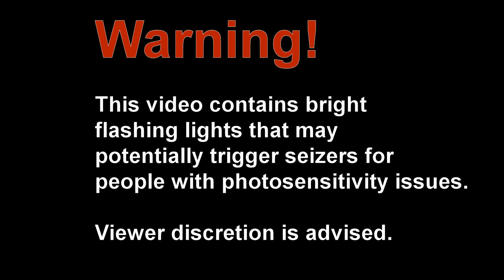Tessa Violet: Cover Lady Gaga - Born This Way (Tessa Violet My God! The Tour 2023)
Performance @ The Basement East in Nashville, TN  on 8/3/2023.